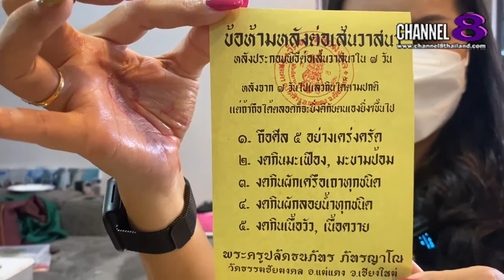Channel8Thailand : เปิดปากคนดัง : 9-10-64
ต่อเส้นวาสนา เสริมชะตาเศรษฐี ทำแล้วปังรวยแน่นอน ..พระครูปลัดธนภัทร

4 Ku-band @ 54 MHz
24 Ku-band @ 27 MHz

Downlink Information:
NAT TV 1 and 2
Transponder: 22
Frequency: 12090
Symbol Rate: 20000
FEC: 3/4

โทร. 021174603